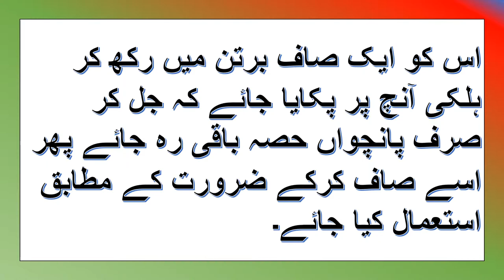Jou ke Fayde